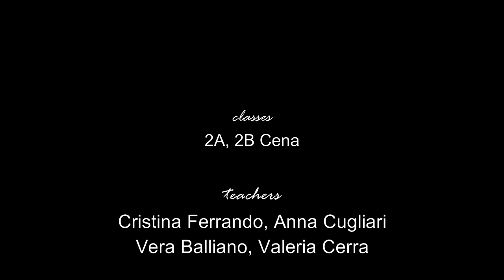Bird calls. Italy. Educarte